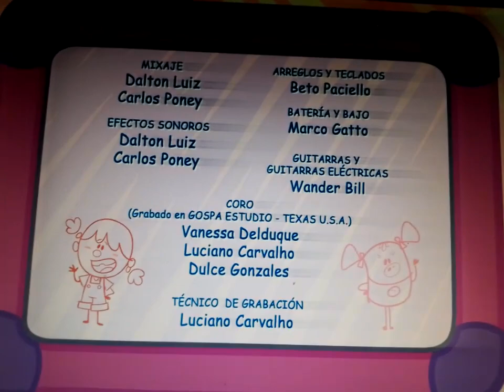Juguete de Niño /El jugo que no tiene sabor